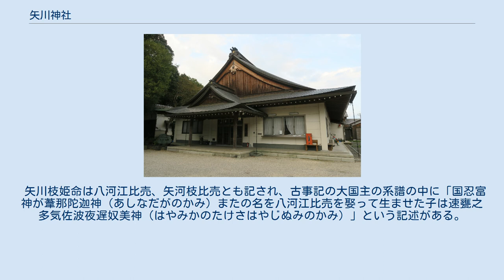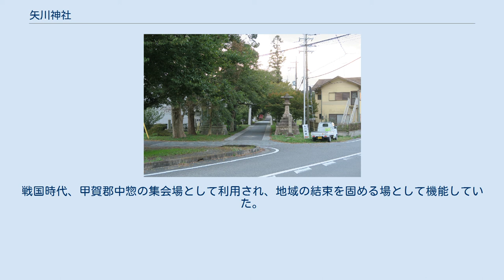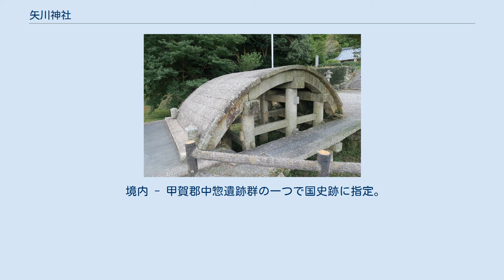矢川神社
矢川神社（やがわじんじゃ）は、滋賀県甲賀市甲南町森尻にある神社である。
 大己貴命と矢川枝姫命（やがわえひめのみこと）を主祭神とする。
大己貴命は殖産興業・健康長寿の神、矢川枝姫命は諸芸上達・諸願成就の神として信仰される。
 矢川枝姫命は八河江比売、矢河枝比売とも記され、古事記の大国主の系譜の中に「国忍富神が葦那陀迦神（あしなだがのかみ）またの名を八河江比売を娶って生ませた子は速甕之多気佐波夜遅奴美神（はやみかのたけさはやじぬみのかみ）」という記述がある。
また、古事記の応神天皇条に、応神天皇の妃の一人として宮主矢河枝比売の名が見える。
 社伝では、創建は天平年間、聖武天皇の紫香楽宮造営のときと伝える。
平安時代の延喜式神名帳では近江国甲賀郡8座の筆頭に記載され、小社に列している。
南北朝時代の1337年の史料には「杣野河宮」とあり、中世は池原杣荘の惣社として土豪層の信仰を集めた。
戦国時代、甲賀郡中惣の集会場として利用され、地域の結束を固める場として機能していた。
1585年の甲賀ゆれで甲賀衆が没落後、祭祀の在り方が変化し、1652年、氏子村のうち9カ村が新宮神社（甲南町新治）、6カ村が日吉神社（水口町三大寺）の氏子となり、7カ村（森尻・深川・稗谷・葛木・寺庄・杉谷・塩野）を氏子（矢川本郷・矢川7カ村）とし、ほか15カ村を外氏子と呼んだ。
江戸時代には水口藩の崇敬社とされた。
天保13年（1842年）10月、当社社頭に数万の農民が集まり幕府の検地に反対して決起した「甲賀騒動」（天保一揆）が起こった。
 明治時代以前は矢川大明神と呼ばれ、広域の氏子圏をもつ郷鎮守社であった。
祭祀は神宮寺の矢川寺清浄院（現在は廃寺）が神仏習合で行った。
 境内 - 甲賀郡中惣遺跡群の一つで国史跡に指定。